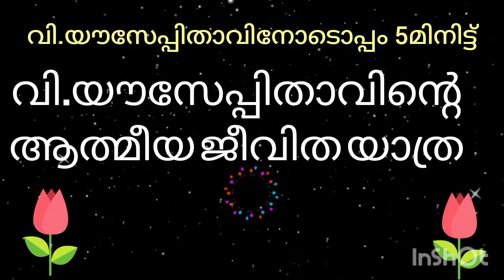202 Jesus Mary St.Joseph വി.യൗസേപ്പിതാവിനോടൊത്ത് 5 മിനിട്ട് -വായനാ പരമ്പര 202-അദ്ധ്യായം54 Part-2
വി. യൗസേപ്പിതാവിനെക്കുറിച്ച് കൂടുതൽ അറിയുവാൻ ... വിശുദ്ധനെക്കുറിച്ച് ആഴത്തിൽ മനസ്സിലാക്കാൻ ഈ ചാനൽ സന്ദർശിക്കുക.
shares spiritual experiences to others those who wants to grow in Christian  spirituality.
We are welcome everyone to our sharing mynistry and your sapport also.

Divine Streams
Muringoor P O
Chalakudy

St. Joseph Reading purgatory devotional vanakkamasam ശുദ്ധീകരണ ആത്മാക്കൾക്കു വേണ്ടിയുള്ള
may Masa vanakkam
vanakkamasam japam
Christian devotional prayer
mother Mary special prayer
st.mary prayer
Saint Mary's prayer
may prayer
mathavinte ganangal
mathavinte prarthanakal
Malayalam prayer
Malayalam japam
Vanakkamasam june 2021
christian. word of god
May masa vanakkam
Christian Prayer - June 2021
mathavinte vanakkamassam song with prayer Jeevan St. Joseph Reading purgatory devotional vanakkamasam ശുദ്ധീകരണ ആത്മാക്കൾക്കു വേണ്ടിയുള്ള
may Masa vanakkam
vanakkamasam japam
Christian devotional prayer
mathavinodulla prarthana
st.mary prayer
Saint Mary's prayer
may prayer
mathavinte ganangal
mathavinte prarthanakal
Malayalam prayer
Malayalam japam